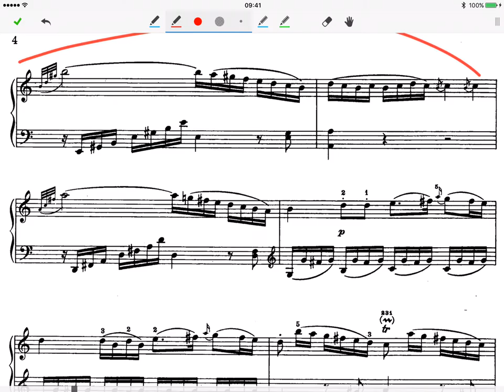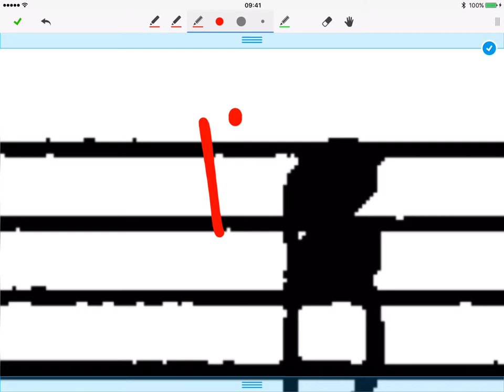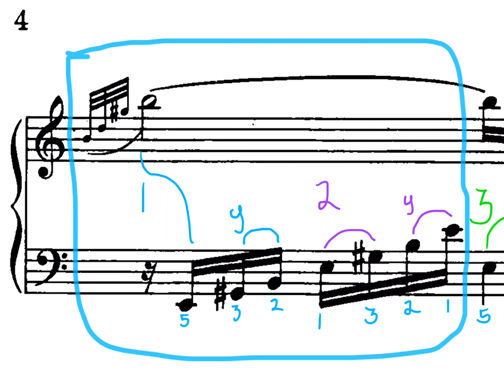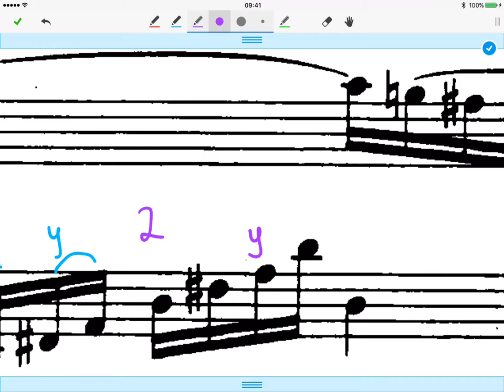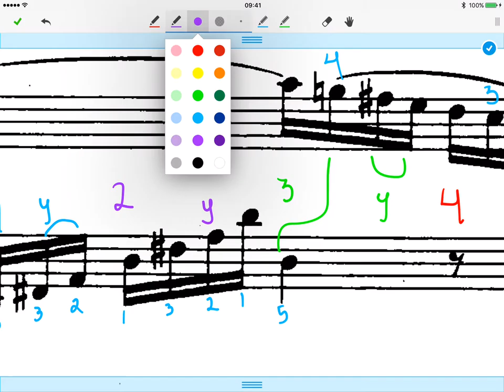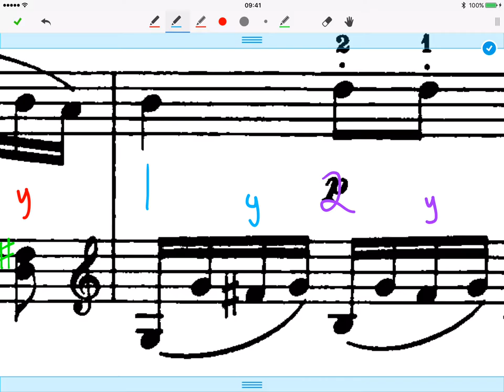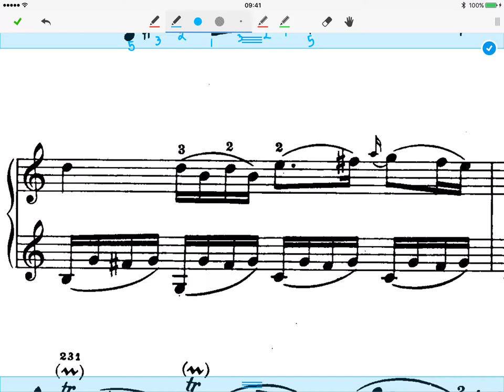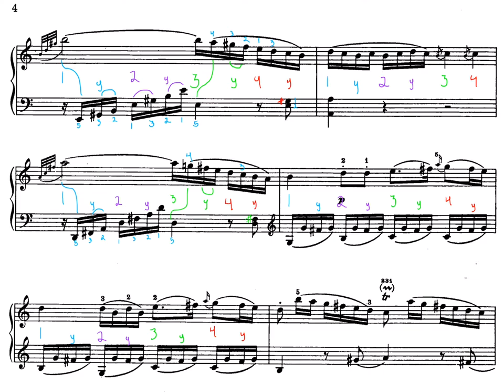MOZART Sonata 1 PRACTICA 1er Mov MJ Video 2